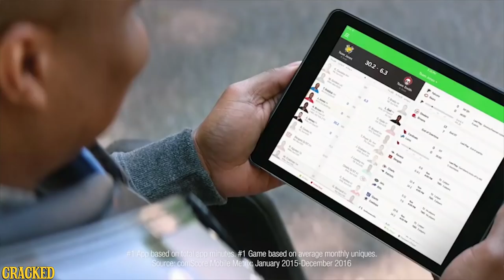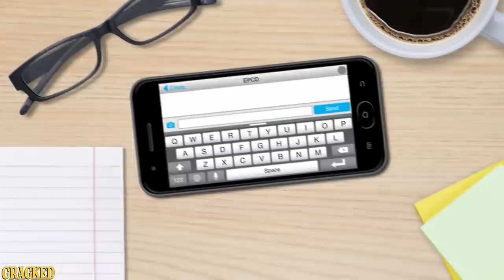Ready Player One Trailer Looks Insane, Justice League Looks Insanely Bad & More! - This Week in EPCD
This Week in EPCD: We review every movie trailer that has come out since Comic-Con, including the insane fan-fiction of a movie that is Ready Player One and the insane fan-fiction of a bad movie that is Justice League.  Also, is there a ninja cartel stealing nuts? Yes, yes there is.